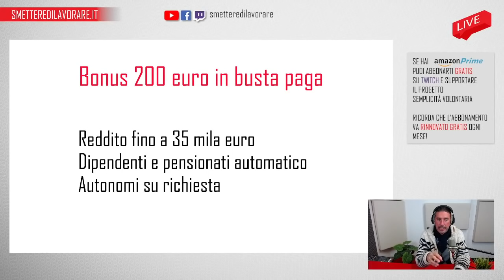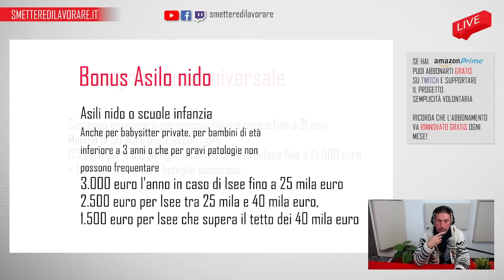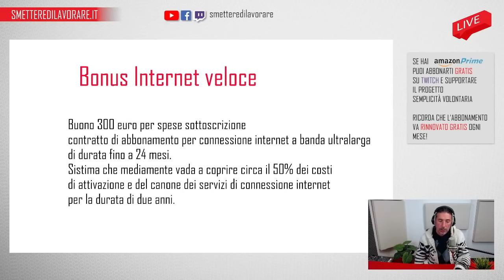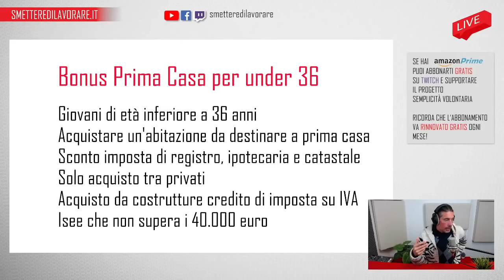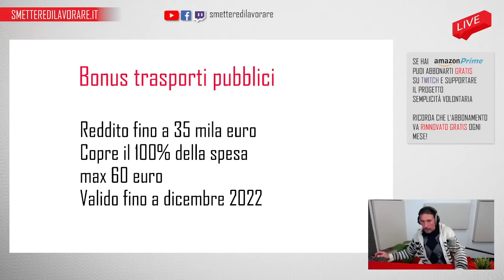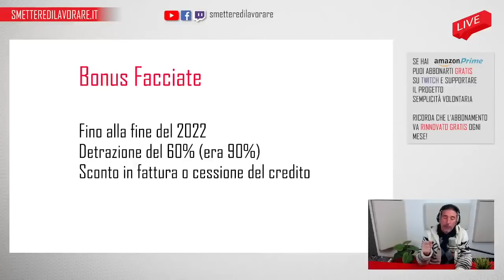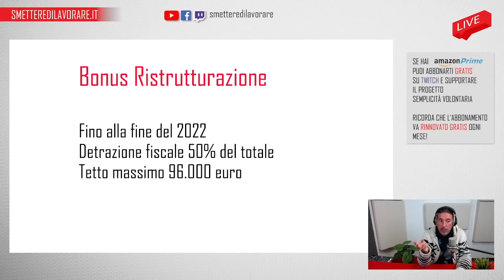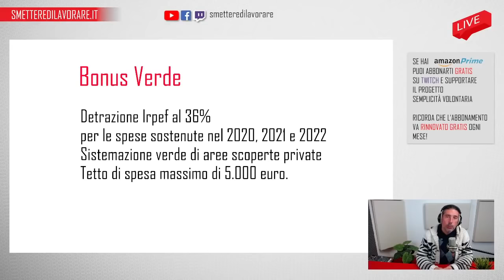Tutti i BONUS fiscali 2022 disponibili per famiglie, coppie e single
superbonus 110%,
bonus mobili ed elettrodomestici,
bonus verde,
bonus idrico,
bonus facciate,
bonus ristrutturazione,
bonus restauro,
bonus prima casa under 36,
bonus affitti giovani under 31
bonus famiglia
e molti altri...